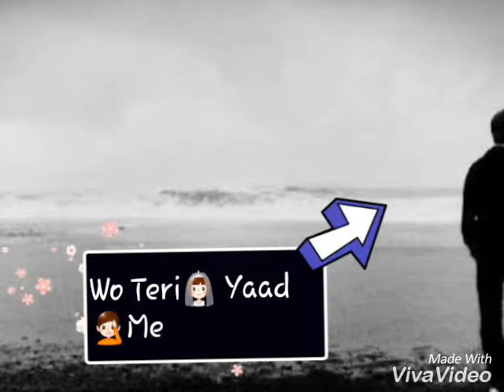Likhe Jo Khat Tujhe (Remix)